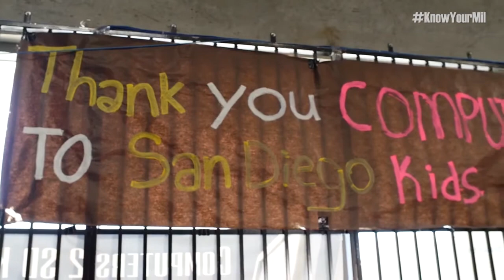Teaching Tech to the Community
A sailor bridges both the language gap and the technology gap in his local community.